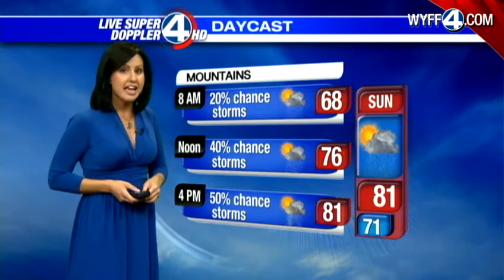Kim's Forecast for August 4, 2012